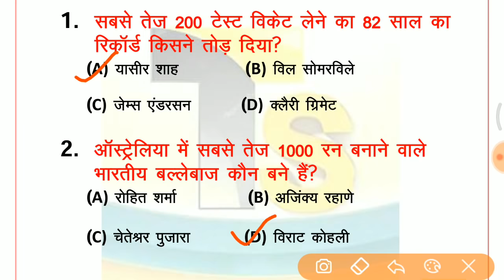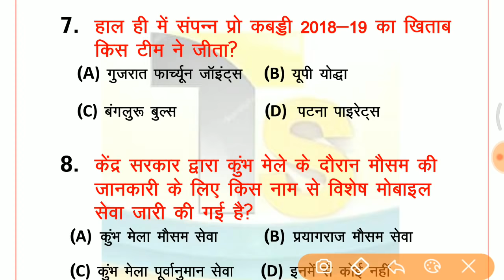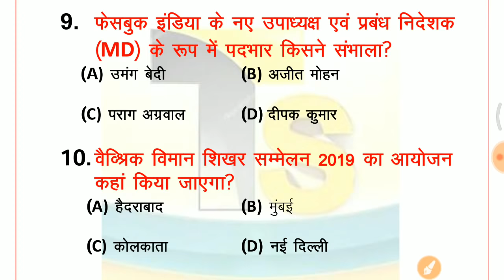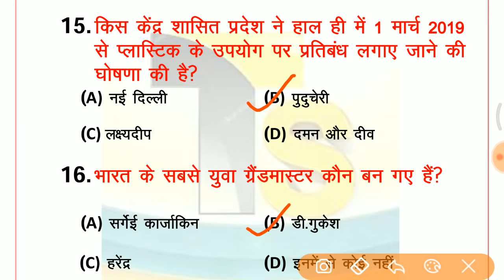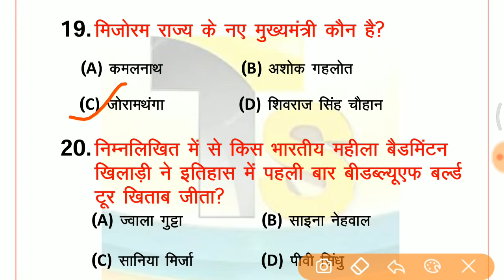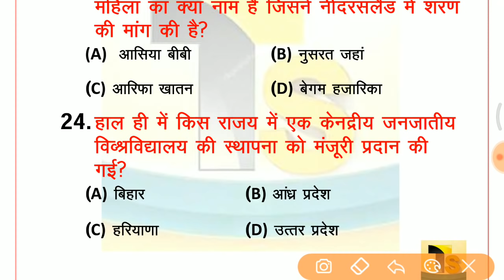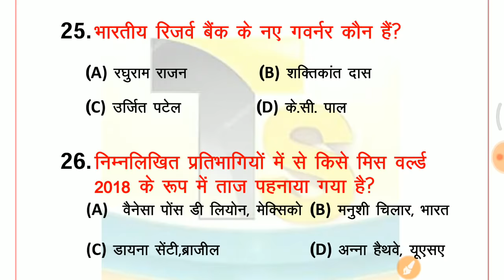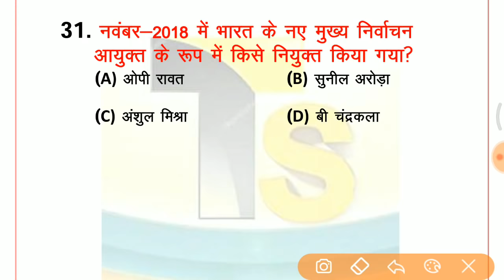Top 30 current affairs 2019 // टॉप करंट अफेयर्स 2019 RPF, SSC, BANK, SSC GD, UP POLICE etc..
Indian Polity
, Indian Constitution,
Indian Polity & Constitution MCQ,
 Polity Science,
Polity General Knowledge,
Polity GK,
 polity,
polity lecture for ias,
polity questions,
 polity quiz,
polity test,
भारतीय राजव्यवस्था,
 SI Gk/Gs,
 Rpf math,
Rpf English,
, rpf gk, ssc gd gk
 questions, upp gk in hindi,
Gk short tricks in hindi,
 gk tricks, bio questions,
physics questions,
 rpf questions,
 upp questions answere in hindi,
ssc gd 2019,
 rpf exam 2019,
 exam 2019,
2019 current affairs,
gk important questions answered in hindi,
science important
2018 current affairs,
2018 current affairs in hindi,
2018 current affairs in english,
current news,
current affairs today,
current affairs
2000 curent affairs,
current affair 2000 questions,
14 hours not stop curent affairs class,
12 hour non stop current affairs class non stop current affairs